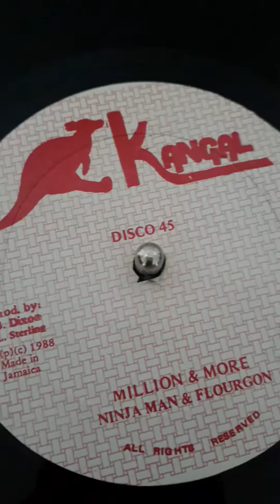12" inch KANGAL Ninja Man & Flourgon - Millian and More